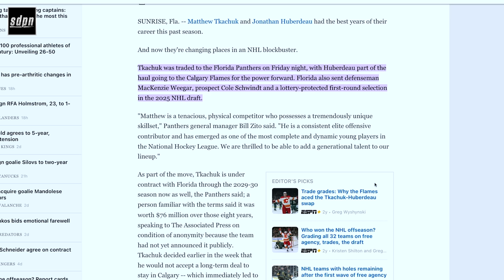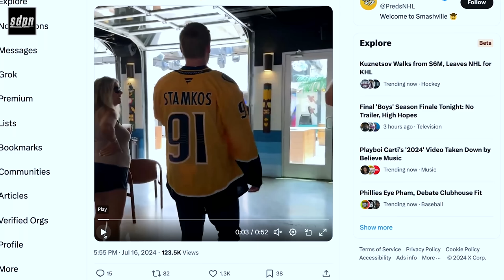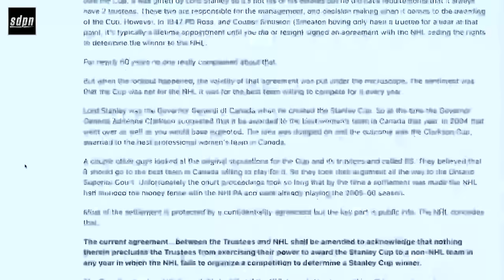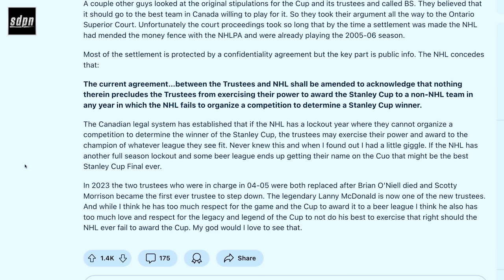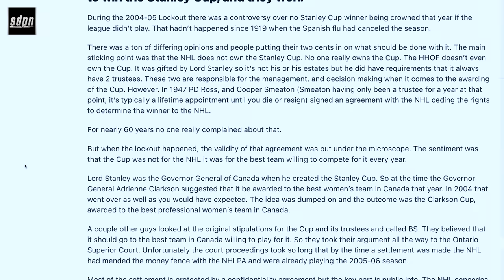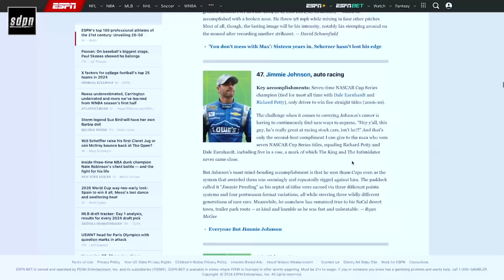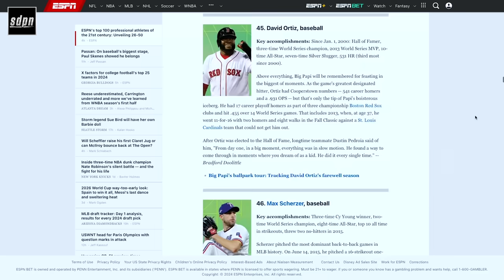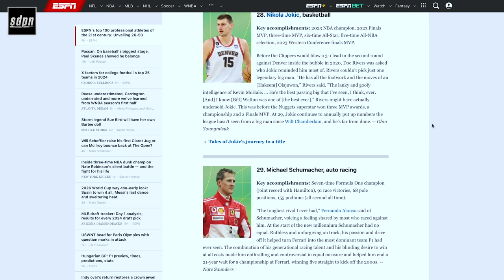Ninety-Eight | The Steve Dangle Podcast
00:00 Quinton Byfield signs extension with the L.A. Kings
25:00 Bill Zito on trading in the NHL
37:00 Carolina terminates Kuzetsov's contract
42:45 Torey Krug might miss all of next year
49:00 Stamkos arrives in Nashville
52:00 Pinto confirms gambling rumours
1:05:00 ESPN's greatest athletes list